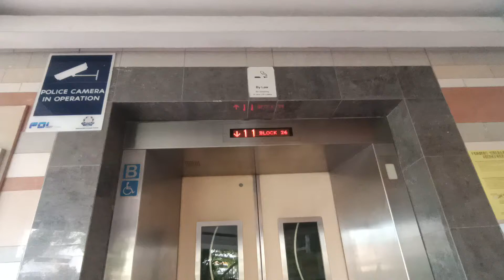Fujitec Elevator at Blk 26 Choa Chu Kang (Lift B)